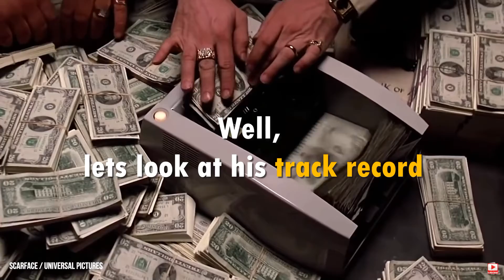Is Elon Musk Actually an Engineer?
So you probably heard of the world's richest man and likely the first-ever trillion between Tesla, SpaceX, Neuralink, The Boring Company and a few others. He is known for his aggressive innovation, which is driven by his exceptional engineering. You'll find many people on the internet calling him a fake engineer. Yes, I'm talking about Elon Musk. We have a common question in our mind and this "Is elon musk an engineer or businessman?" in today's video, I'm covering this topic Is Elon Musk Actually an Engineer?

So first, what is an engineer? Engineers are professionals who invent, design, analyze, build and test machines, complex systems, structures, gadgets, and materials to fulfill functional objectives and requirements while considering the limitations imposed by practicality, regulation, safety, and cost. The engineer designs and builds something in hopes of solving some problem. In other words, you're designing an airplane because you want to solve the problem of transporting people. You're designing an antenna because you're solving the problem of wireless transmission. And likewise, for example, the engineers at Tesla, they're building batteries and solving the problem of being able to preserve as much electric energy as possible.

That’s not to say Musk wasn’t involved in the design and production processes at Tesla and SpaceX. I assume that many designs were influenced by Musk’s work and initiative. Hell, in the early days at each company, Musk actually would’ve done the same work as many engineers. However, it of course wasn’t Musk that built the prototypes of each car and each rocket.

Timestamp:

0:00 Who will be worlds first trillionaire?
0:21 What is an engineer?
0:55 Do you need a college degree to become an engineer?
1:45 How efficient is Elon Musk?
2:00 What did Elon Musk study in college?